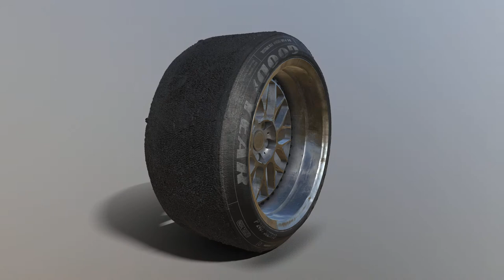worn slick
sport tyre really used after a race. pbr texture study. marmoset toolbag real time render.